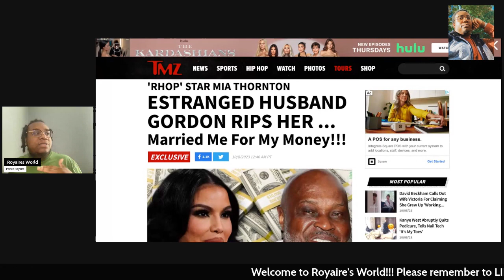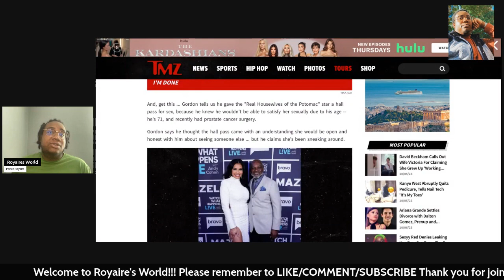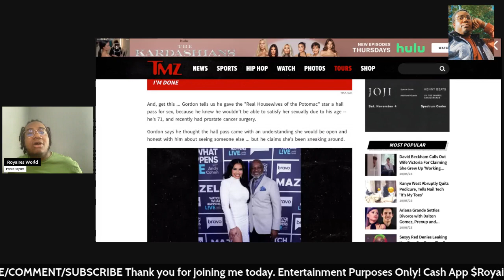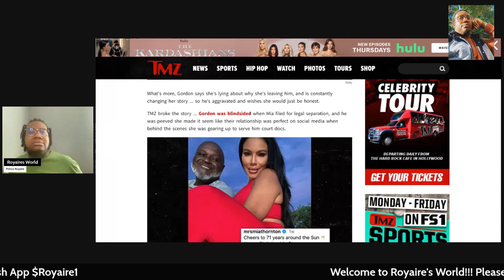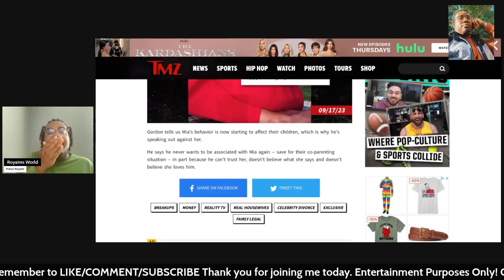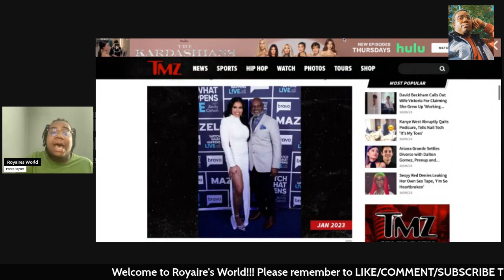rhop husband Gordon speaking out Mia married me for my money, and she has a hall pass